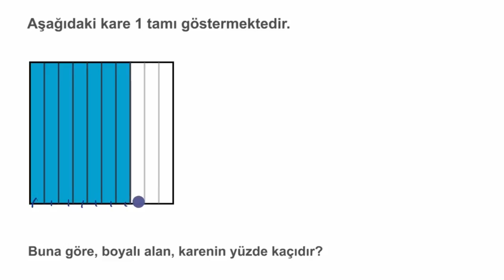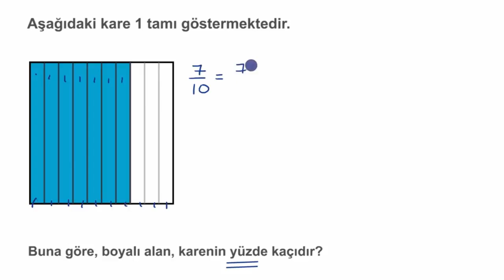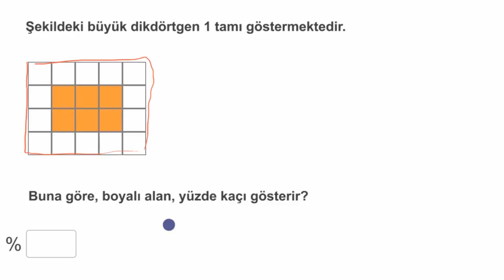Kesir Modellerinden Yüzdeyi Bulma (Matematik) (Cebir Öncesi)